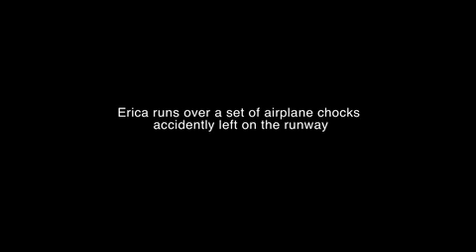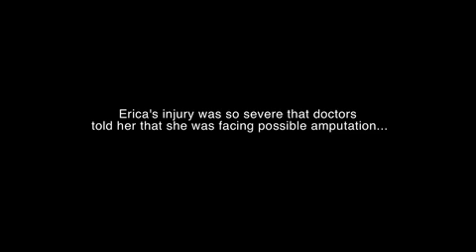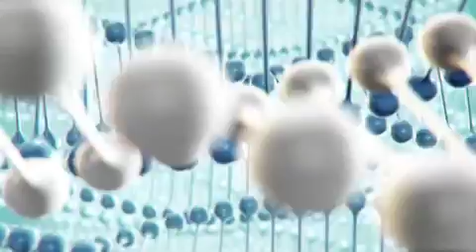Dr. Richard Jacoby & Cellular Technology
Dr. Jacoby treated "Erica" with what is known as cellular technology, to help heal a devastating crush injury that she suffered after a truck ran over her foot.  This is a laser assisted procedure that helped her foot heal in 28 days.